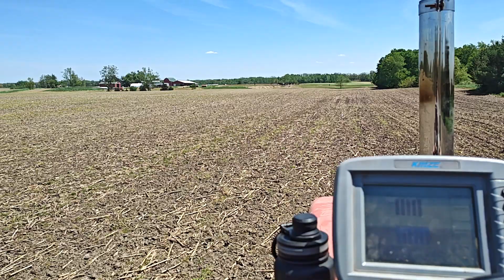Allis Chalmers 220 planting Soybeans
1969 Allis Chalmers 220 planting Soybeans with a Kinze 3000 6/11 planter